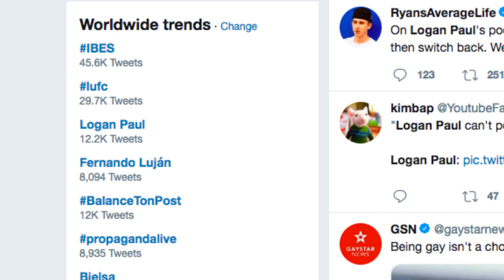My Response To Logan Paul Going Gay For 30 Days